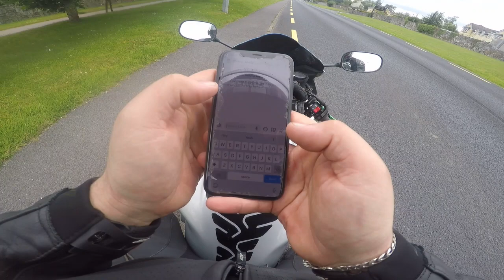full trip to killarney